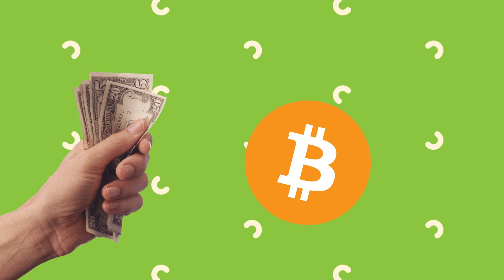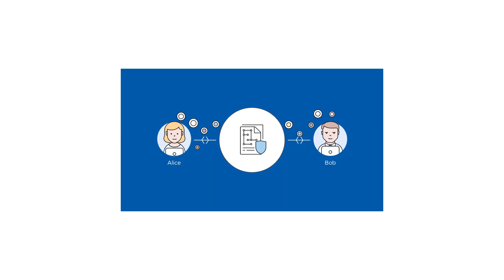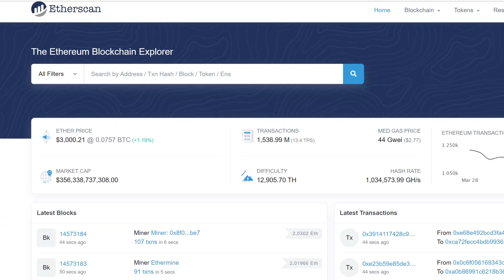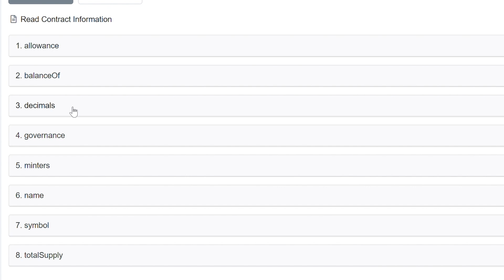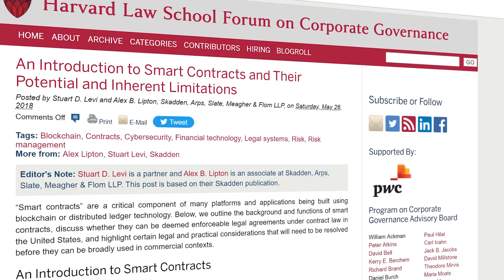What Is a Smart Contract? Crypto Smart Contracts On Blockchain Explained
What Is a smart contract? NFT smart contract, Cardano smart contracts, Ethereum smart contract explained. How to create smart contract? Smart contract blockchain tutorial
A smart contract is a self-executing or automatic contract. The contract’s terms are embedded into a computer code, and once it’s been created, no one can alter it.

Timestamps:
00:00 Smart contracts
00:42 Why smart contracts?
01:19 What is a smart contract?
02:00 Types of smart contracts
02:57 Traditional contract vs smart contract
04:37 Challenges with smart contracts
05:16 How to read smart contracts
07:08 Legal status of smart contracts
07:38 Final thoughts